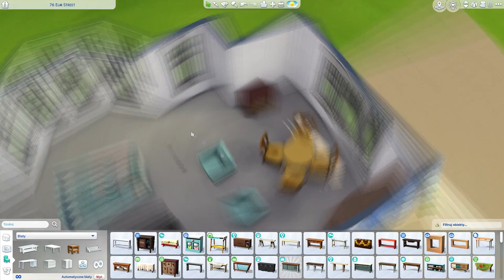🥞 PANKEJKI W KOŃCU MAJĄ MNIEJ NUDNY DOMEK 🎄 SIMSMAS 🎄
Witam serii ŚWIĄTECZNEJ w której przerabiamy Wierzbową Zatoczkę! Dziś przerabiam DOMEK PANKEJKÓW. Dajcie znać jak wam się podoba. Linki do socialek w opisie poniżej!